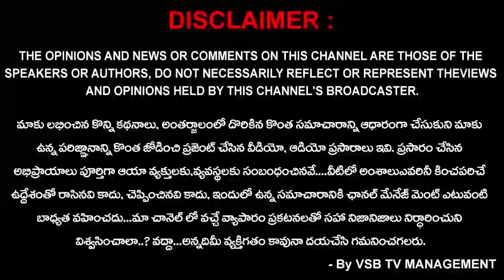రాజమహేంద్రవరంలో భారీ అన్నప్రసాద వితరణ... || VSB TV